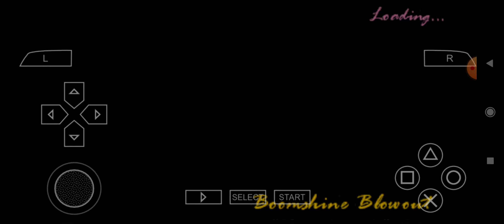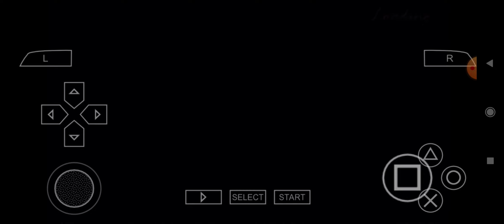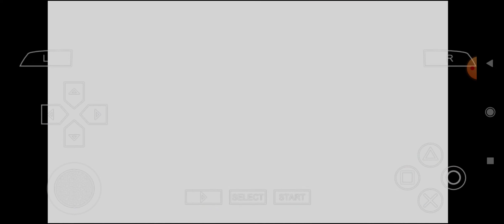Bomba Dolu Kumarhane'de Tehlikeli Görev! | Gta Vice City Stories | Bölüm 3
Gta Vice City Stories serisinin bu bölümünde önceki bölümde çavuş Jerry Martinez yüzünden askeri üsten atılmıştık ardından geçen bölümden tanıştığımız Phil Cassidy ile iş yapmaya başladık. İlk iş olarak yakınlarda cholo çetesinden bir adamı temizledik. Ardından aracı tamir ettirip Phil'in mekanına geri döndük. Sonraki işte Phil'in içerisinde bomba patlayıcılarla dolu bir kumarhaneyi cholo çetesinin ele geçirdiğini söyledi. Bizde beraber mekanı geri almak için mekana gittik ama tam mekanın kapısını açınca büyük bir patlama oldu. Patlama sonrasında sağ kalan bir miktar patlayıcıları kurtarmak için onları taşımaya çalıştık. Oyunun başında olabilecek en zorlayıcı görev olduğu konusunda fazlasıyla ciddiyim gerçekten zorlu bir görevdi. Saçma sapan şekilde tam görevi tammalayacak iken araç bir oraya bir buraya zıplamaya başladı ve o yüzden başarısız olduk. Ama 2. deneme de son 2-3 saniye kala başarılı bir şekilde görevi geçmeyi başardık. Sıradaki bölümde Phil Cassidy ile iş yapmaya devam ediyor olacağız.

Eğer izlerken keyif alıyorsanız ve destek olmak istiyorsanız ve hala kanalımıza abone değilseniz bir beğeni bırakır abone olursanız hem videoların başka insanlara da ulaşmasını sağlarsınız hemde videoların öne çıkma ihtimalini de arttırarak çok ciddi destek sağlamış olursunuz destekleriniz için teşekkür ediyorum 🙂